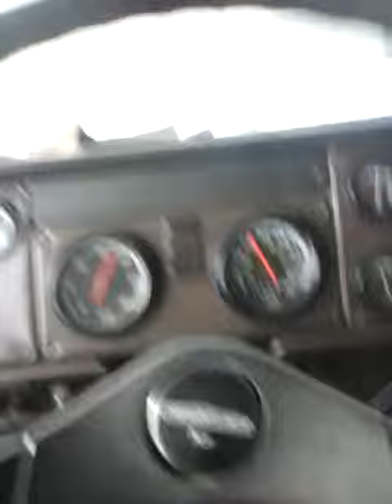White freightlinerv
Just. another. day. hopping. in and out of the ttucks and. trucken late. At night v